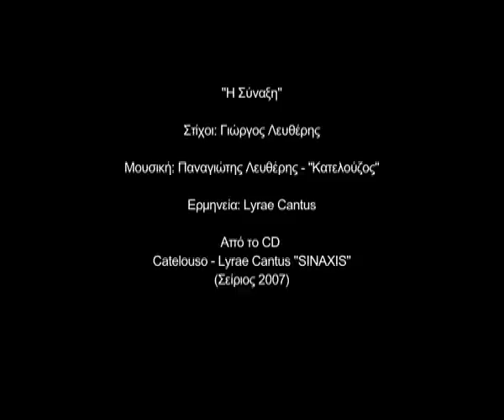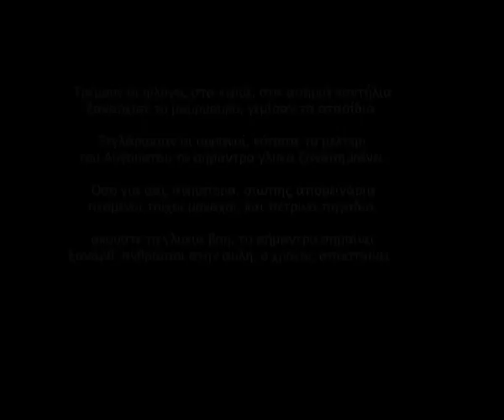Catelouso - Lyrae Cantus: SINAXIS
Tribute to the church of Madonna Conteletou at Livadi, Kythera.Music from CD "Sinaxis" by kytherian composer Catelouso.